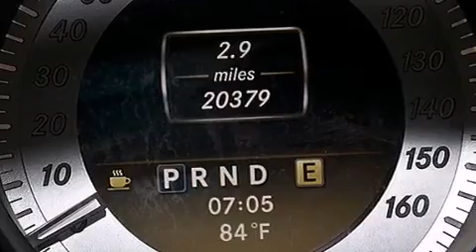Used 2012 Mercedes-Benz C300 4MATIC AWD Tampa FL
Haz clic aquí para ver el precio Hemos tenido el honor de servir a la zona de Lake Worth fl , le prometemos que su experiencia superará sus expectativas ! Year : 2012 Make : Mercedes-Benz Model : C300 Engine : Motor con 6-Cil de 3.0L Trans . : Transmisión Automática Millaje : 20,371 Stock : 69899 Offleaseonly.com 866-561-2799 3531 Lake Worth Rd Lake Worth , fl 33461